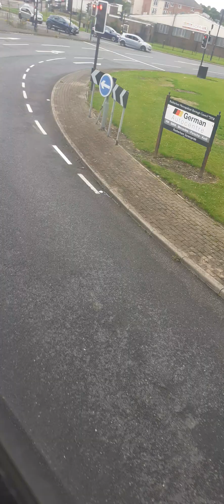yorkshire traction leyland olympian 658 A658 OCX at sytt open day